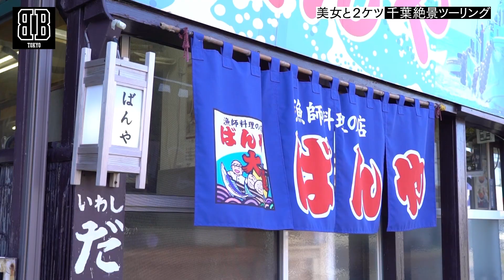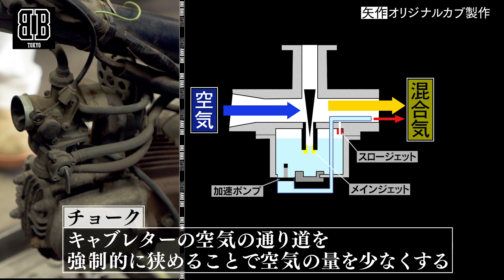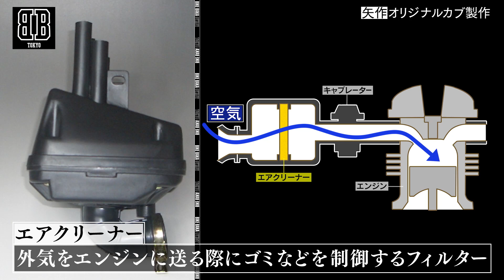「TOKYO BB（2019）」無料公開#13 美女とツーリング＆矢作オリジナルカブ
マニアックにして骨太、硬派で最高のバイク番組として巷のバイカーたちの間で話題となった「TOKYO BB」（TOKYO BIKE BAKA）を無料公開！

BBしりとりで、絶品はまぐり争奪ゲーム。
「バイクバカが言いそうなこと」でしりとり成功をめざせ！
矢作オリジナルカブではついにエンジンとりつけ。

【DVD-BOX】
『TOKYO BB』好評発売中！
［DVD5枚組］PCBP-62336／￥16,500（税込）
収録分数：本編555分＋特典37分
発売・販売元：ポニーキャニオン
(C)2019 TOKYO BB 製作委員会
 ‹特典映像›
カンニング竹山‹インディアンFTR1200›納車SP

【キャスト】
出演：矢作兼（おぎやはぎ）
世界や日本で活躍するバイクバカや芸能人バイクバカゲストなど多数
ナビゲーター：濱バイク　マッコイ斉藤

【スタッフ】
企画：マッコイ斉藤
アドバイザー：濱本壮（SPICE MOTORCYCLES代表）
テーマソング：Mr.FanTastiC『ウィスキーハロウィン』（PONY CANYON）
プロデュース：鈴木寿裕
ディレクター：大村岳大
製作著作：2019 TOKYO BB製作委員会